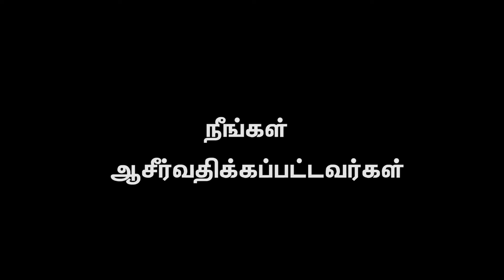AFT Church | Nambikkai TV - 2 APR 22 (Tamil) | Sam P. Chelladurai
Series: கர்த்தரின் ஆசிர்வாதம்
Title: "ஆசீர்வாதம் உண்மைகளும் விளக்கங்களும்"
Date: 2 April 2022
Speaker Name: Sam P. Chelladurai
Language: Tamil